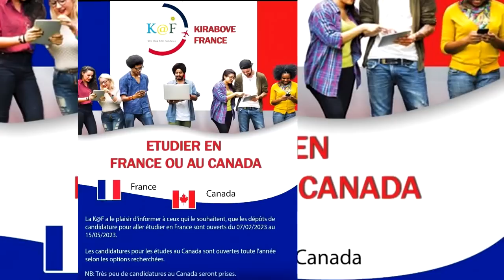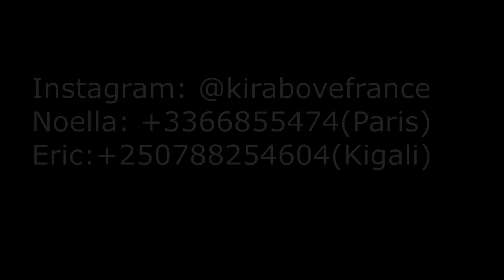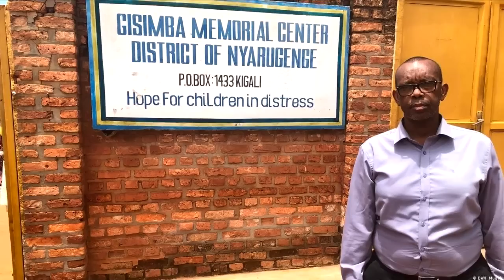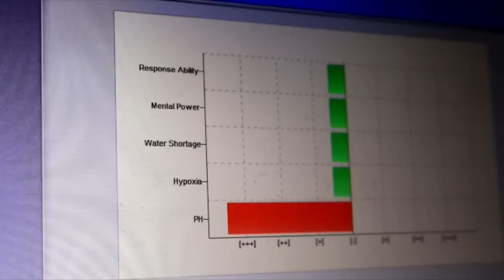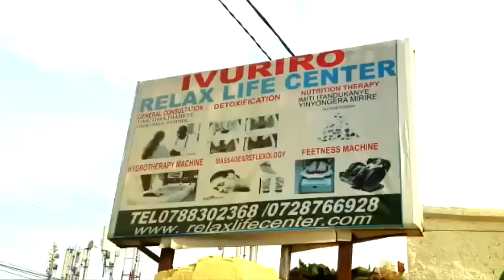Gisimba yapfanye agahinda yari amaranye iminsi||Ubutwari bwatumye ahembwa na H.E Kagame bwaratokojwe